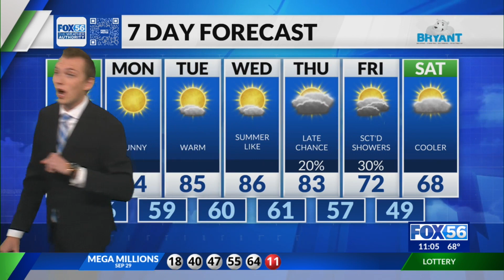Evening Forecast 9/30/2023